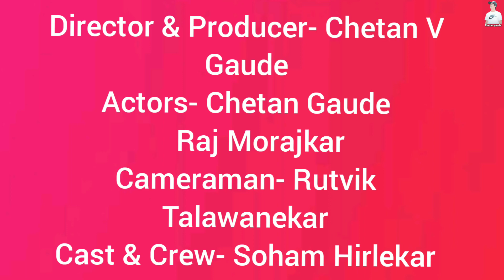We All Have That One Friend | Friends be like | Paltikhor Friend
BYN : We All Have That One Friend Feat. Ashish Chanchlani

the paltikhor friend
ashish chanchlani
Be YouNick
men will be men
Nikunj Lotia
BYN

CHETAN GAUDE